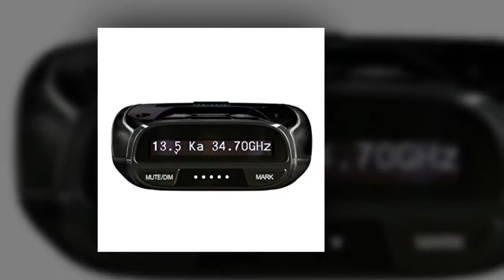Uniden DFR7 Super Long Range Radar/Laser Detection with GPS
SPECIAL DISCOUNT ON Uniden DFR7 Super Long Range Radar/Laser Detection with GPS